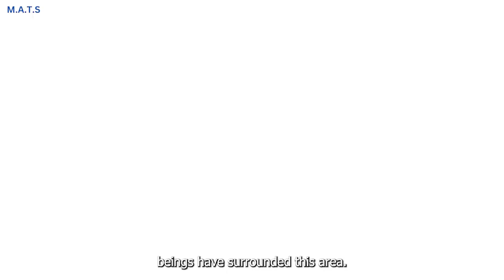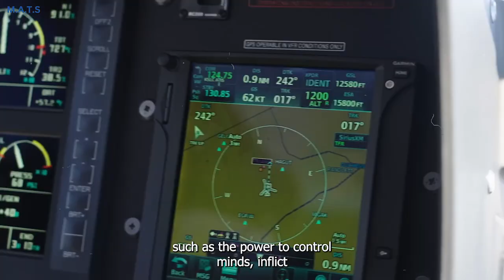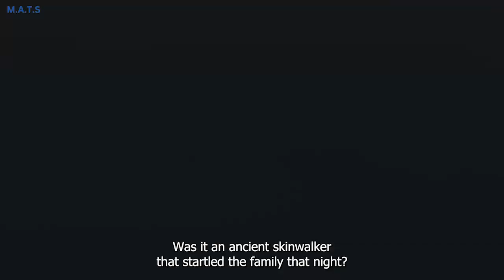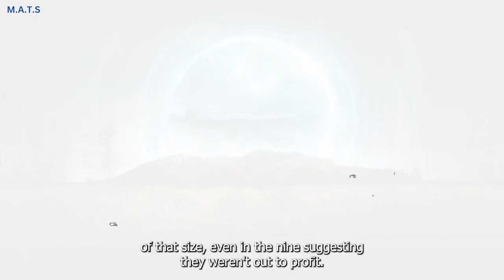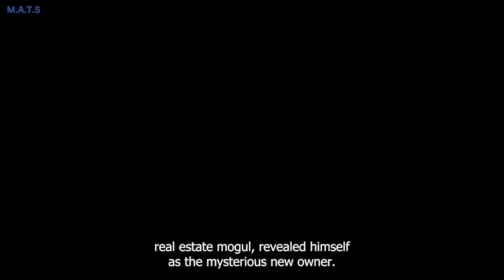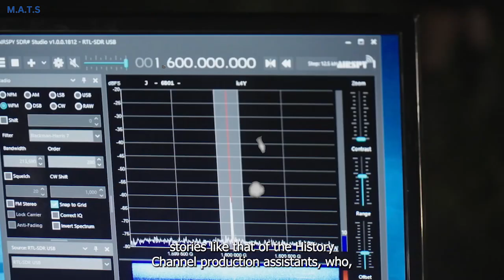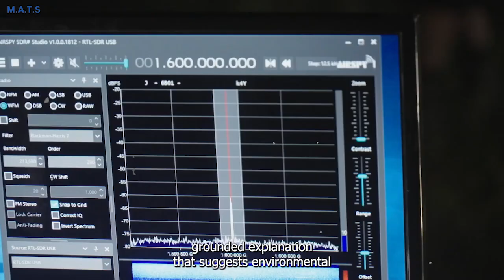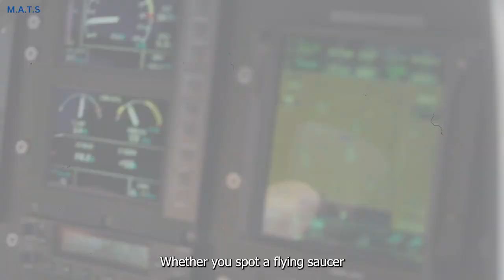Skinwalker Ranch Full Story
"Discover the dark secrets of Skinwalker Ranch, a place where ancient rituals, UFO encounters, and eerie animal mutilations blur the line between reality and the supernatural. Explore the mysteries of this enigmatic Utah location, steeped in folklore and feared for its unexplained phenomena. Delve into the terrifying history and chilling events that continue to fascinate and terrify those who dare to uncover the truth."